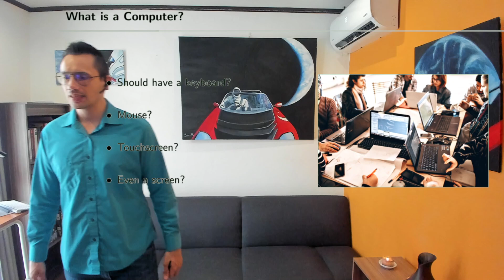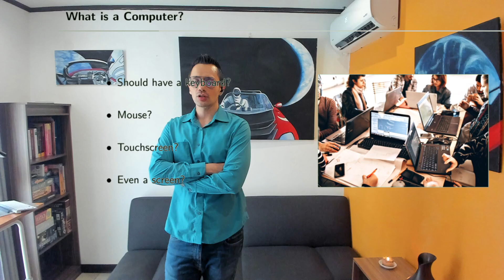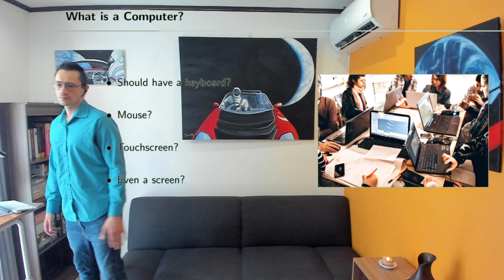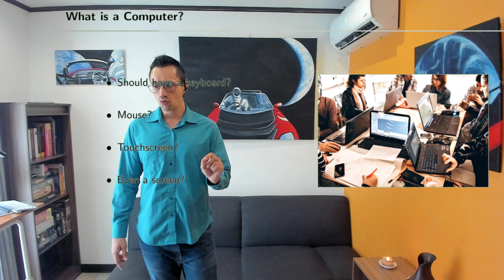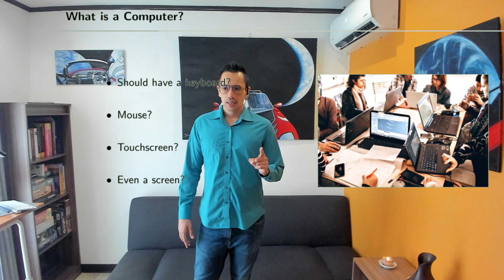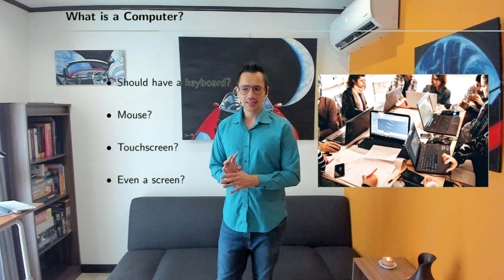Diseño Lógico S1 09 Computadoras y definición